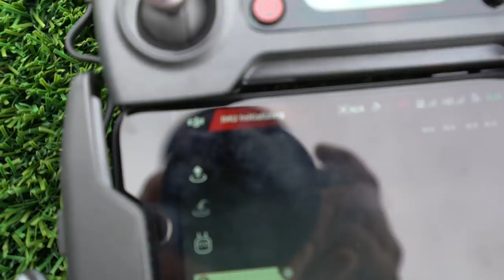DO NOT VISIT FLY GYSER RANCH, NEVADA :( VLOG: 203.5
:) Vlog #203.5: I stopped Fly Gyser Ranch, Nevada on my drive south. Luckily, I met someone on the property who showed me in. I passed by the Burning Man playa, and it was totally flooded. NOTICE: This is a fragile and special place. Please wait until the property is open to visit.

Burning Man!